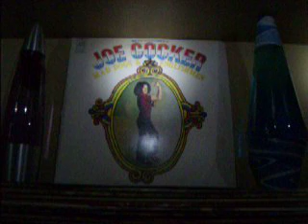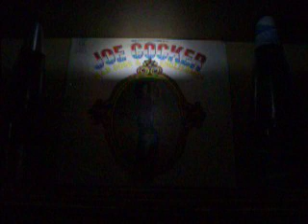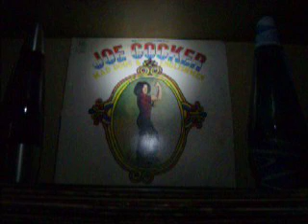JOE COCKER " The Letter" PURPLE ROCKS VINTAGE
- Joe Cocker - Mad Dogs & Englishmen - 1970